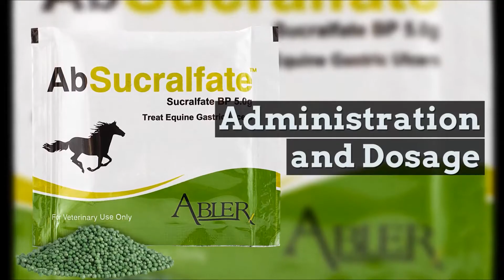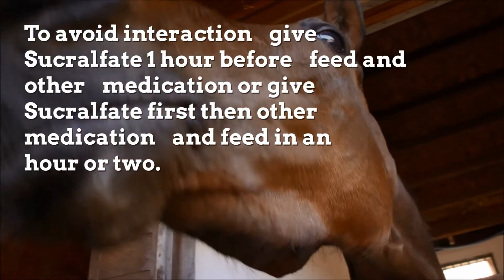Absucralfate | Equine Ulcer Treatment | Soothes Ulcer pain in horses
Sucralfate is not absorbed into the horses system. It acts as a "band Aid" adhering to the ulcer protecting the area from further damage of gastric acid splashing. Effective in soothing ulcer pain for up to 8 hours. Omeprazole + Sucralfate  are most effective for glandular gastric disease with up to 75% of equine gastric ulcers healing within 28days.